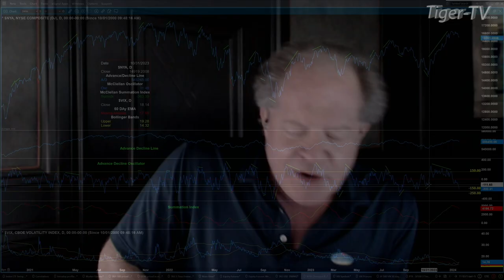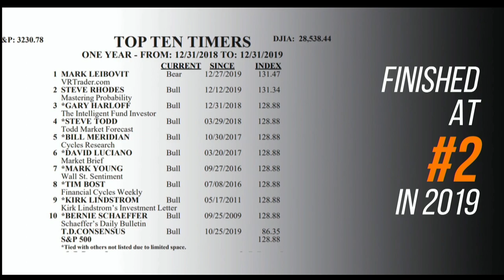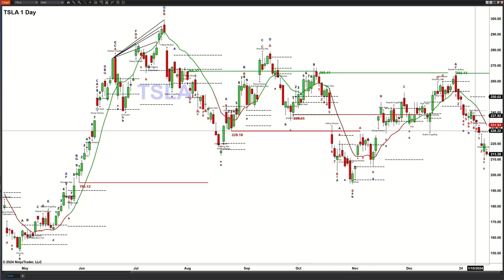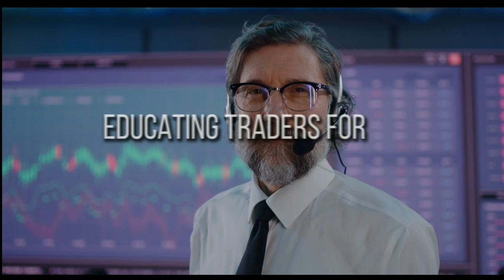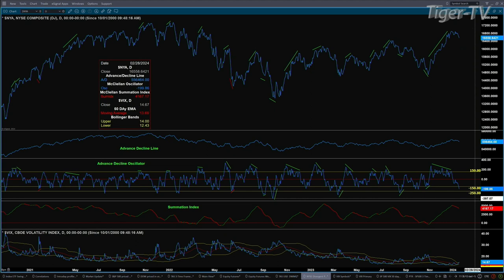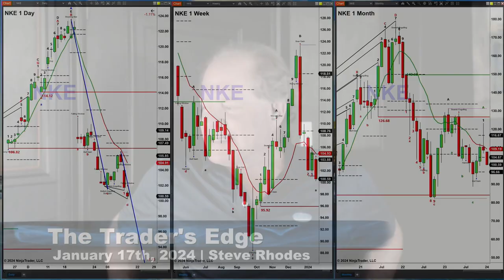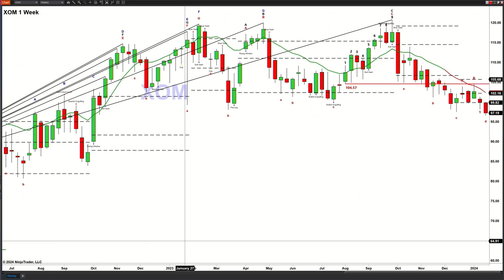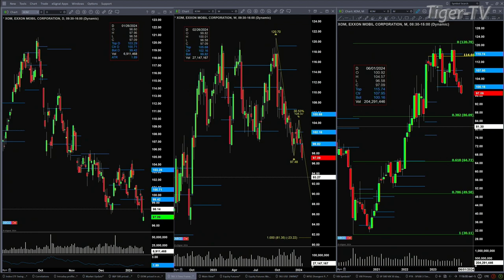January 17th The Trader's Edge with Steve Rhodes on TFNN - 2024